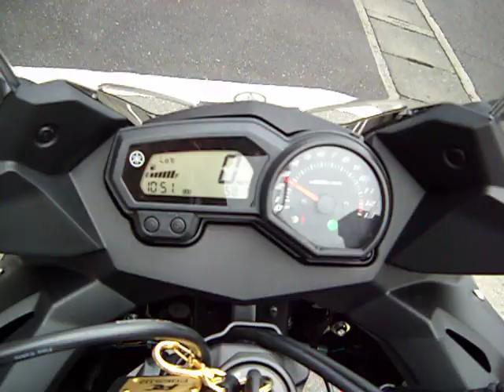ＸＪ６ディバージョンＡＢＳ（ヤマハ・ＹＳＰ大分）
プレストキャラバン試乗会、全国のトップをきって
４月に開催されます。このＸＪ６ディバージョンは軽量ながらも
十分な機動力をもちツーリングには最適なバイクといえるでしょう。
ヤマハバイクの購入は
大分県唯一のヤマハ正規ディーラー　ＹＳＰ大分でどうぞ！